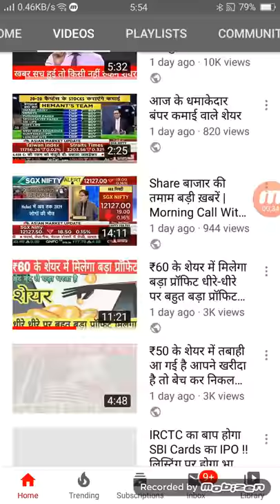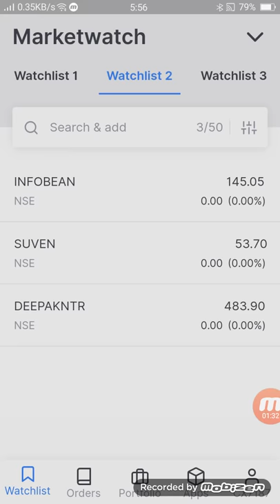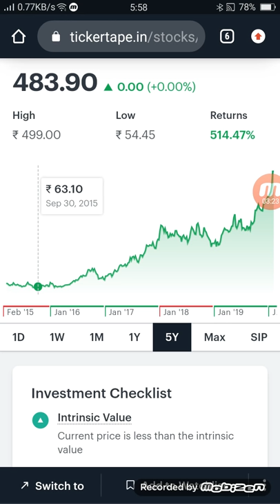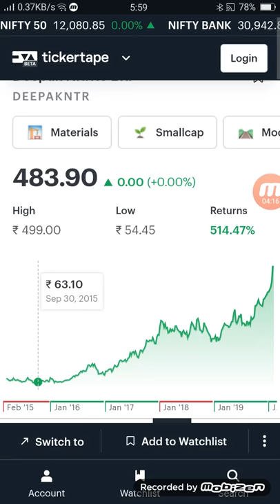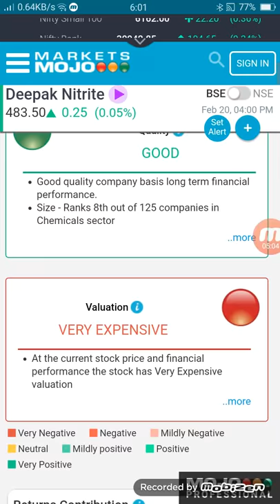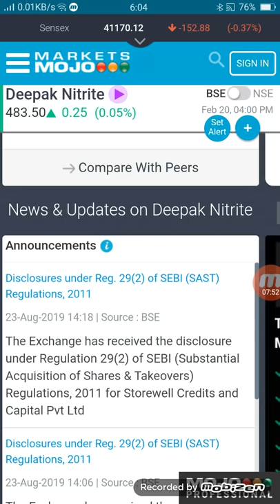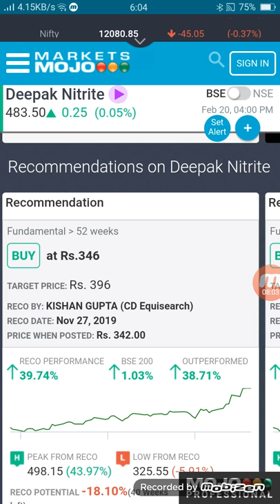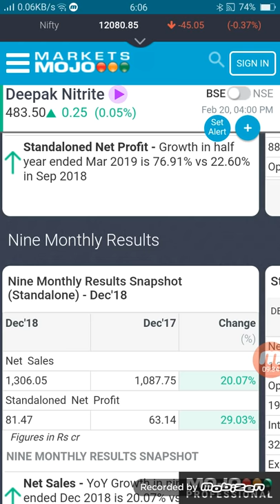₹5000 लगा दो जिंदगी बदल जाएगी 5 जन्म में भी ऐसा शेयर नहीं मिलेगा Deepak